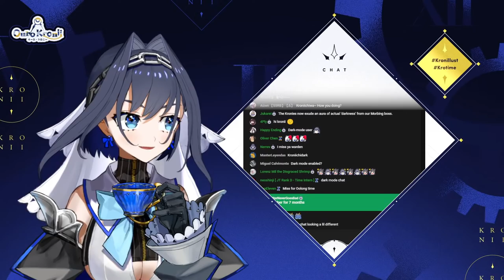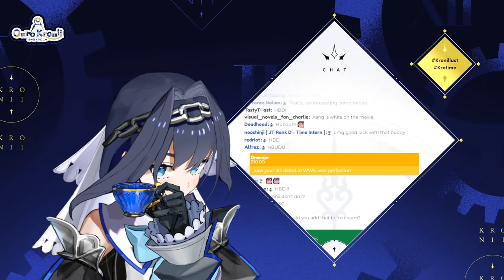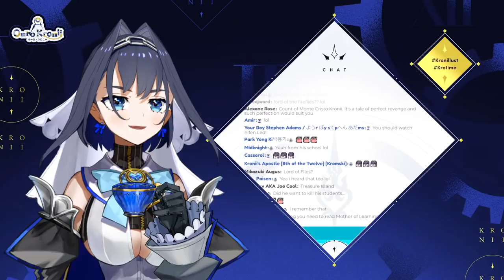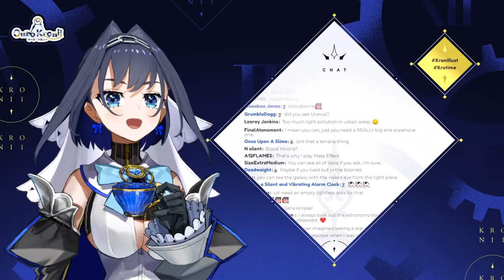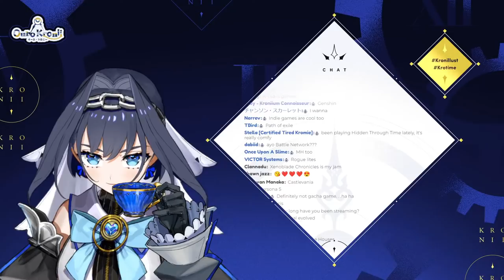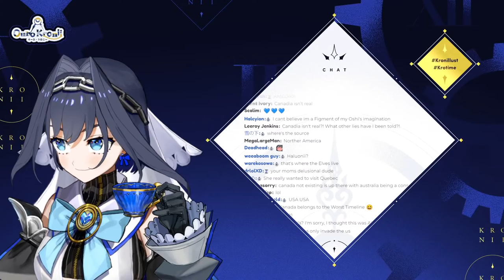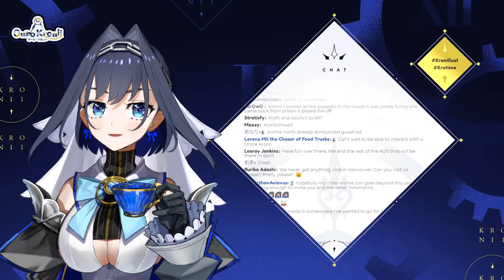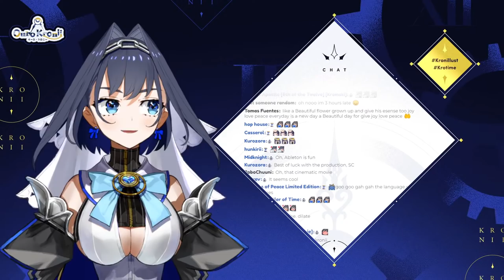【Just Chatting】Chattea Time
「Daydream」

[Viewer Rules]
To help everyone enjoy the stream more, please follow these rules:
1. Be nice to other viewers. Don’t spam or troll.
2. If you see spam or trolling, don’t respond. Just block, report, and ignore those comments.
3. Talk about the stream, but please don’t bring up unrelated topics or have personal conversations.
4. Don’t bring up other streamers or streams unless I mention them.
5. Similarly, don’t talk about me or my stream in other streamers’ chat.
6. No backseating unless I ask for help. I'd rather learn from my mistakes by dying countless times; if I fail, it will be on my own terms.
7. Please refrain from chatting before the stream starts to prevent any issues.
8. I will be reading some superchats that may catch my attention during the game but most of the reading will be done at the end of stream.
9. Please refrain from making voice requests as they were most likely done already.

[Credits]
(BGM)